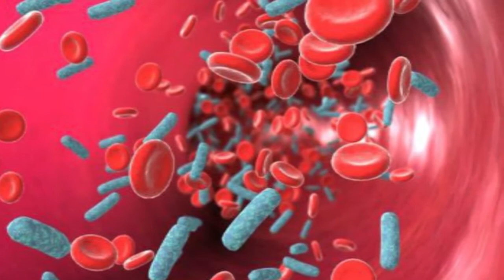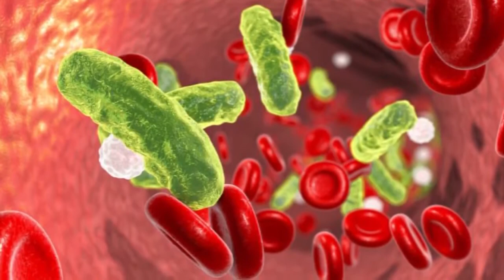Investigadores de la UNAM encuentran proteína que controlaría septicemia UNAM Global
Jaime Mas Oliva, investigador del Instituto de Fisiología Celular, junto con su equipo de trabajo identificaron la proteína de defensa antibacteriana CEPTI, presente en el intestino delgado y plasma. Este descubrimiento es fundamental porque ayudaría a controlar la condición crítica de septicemia.